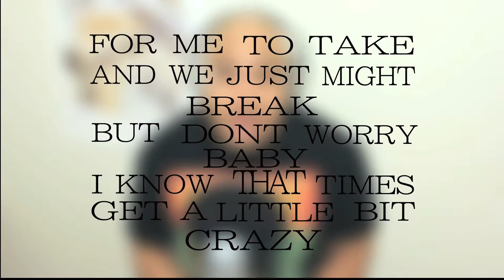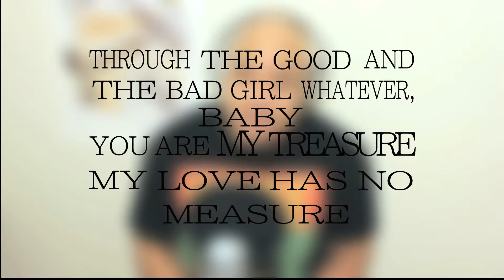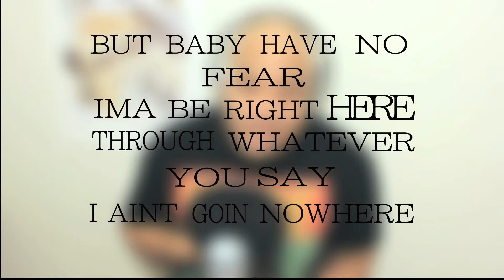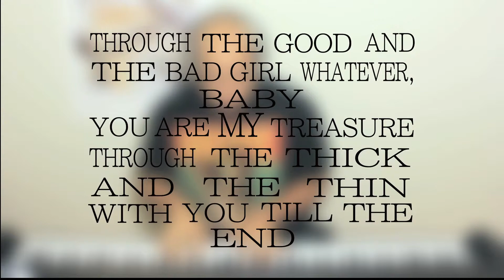My Forever (Lyrics & Instrumentals): Please Cover This Song!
Thanks for checking out PCTS - My Forever.  Here's a version with just the piano and lyrics on screen.